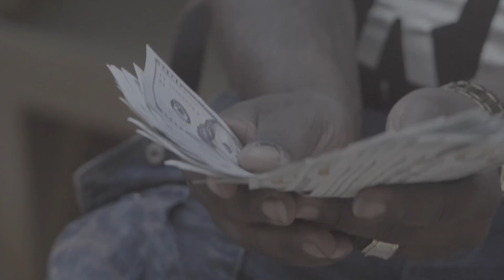Cavalli Rich - Section 8 Trap'n (Official Video)